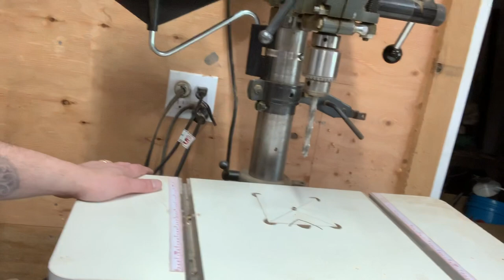Drilling tuner holes in headstock and new(old) drill press